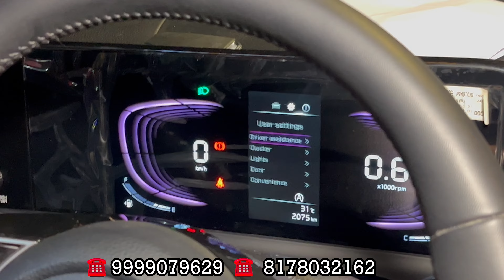SELTOS MODIFIED HTK+ TO XLINE | FROM MUMBAI TO DELHI | FOR BASE TO TOP CONVERSATION 🔥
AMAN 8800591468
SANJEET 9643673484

new space

Visit my online store from Following
1. Whatsapp Business:- No Call!! Only Message

2. Instagram:-  CAR MUTERS

3. Facebook:- Car Muters

4. Facebook:- Aman Bagh